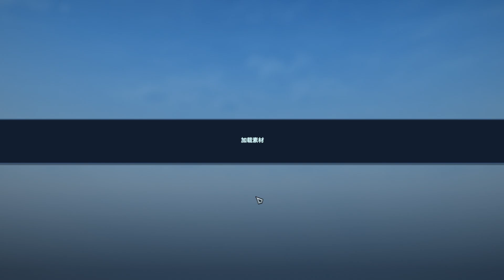【尚恩】大範圍無敵物理輸出！老兄你是莫拉！？瑾功10殺十全十美吃雞！/戰鬥儀式 Battlerite Royale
Battlerite Royale 戰鬥儀式：決戰到底！跟小草吃雞Gameplay ！

🔗素材
Cover：N/A